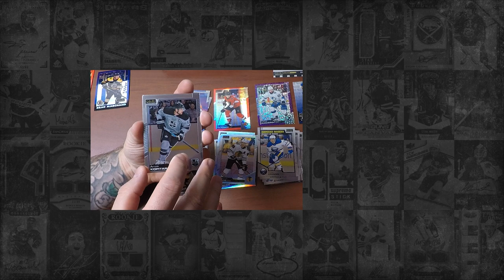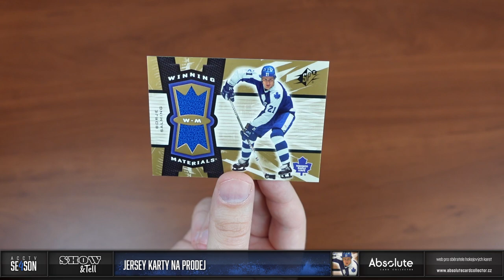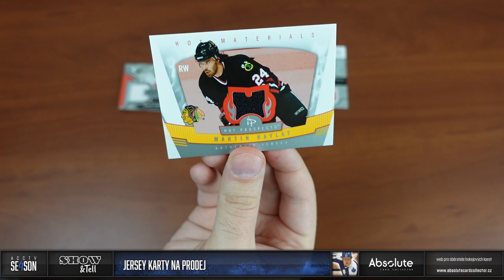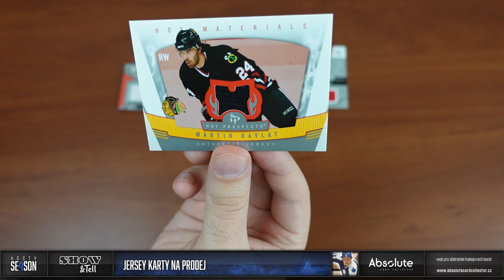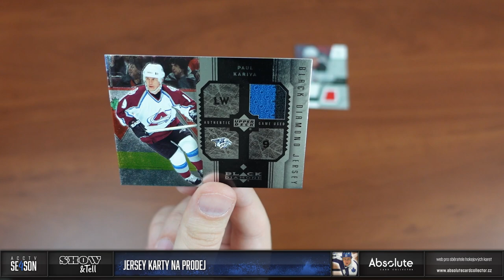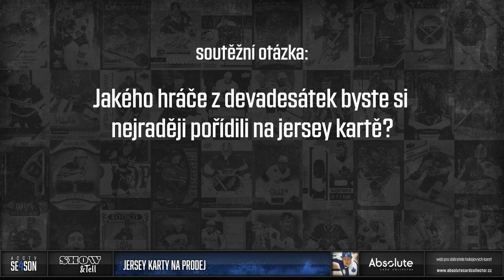Show&Tell: Legendy a CZ&SK hráči na jersey kartách na prodej!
Memorabilie začínají být na trhu nových karet být až nezajímavé. Několik let zpátky byly ale právě karty s kouskem hraného dresu velice oblíbené. Já vybral několik zajímavých jmen právě na memorabilia kartách. Mrkneme se na ně! Karty do nabídky přidám následující den.